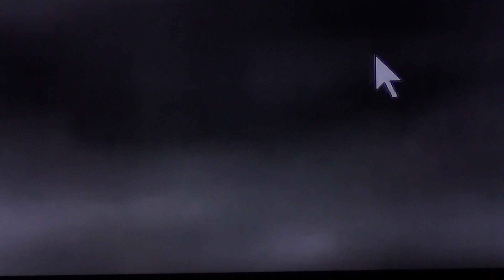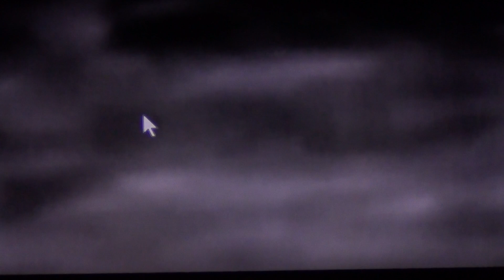Apollo 17 ghost object